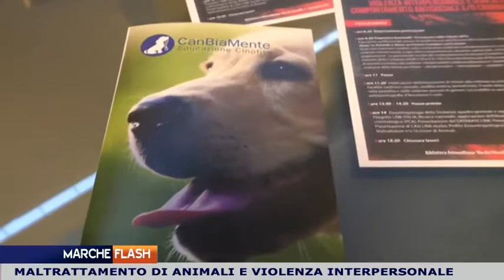Marche Flash 19 Aprile 2018